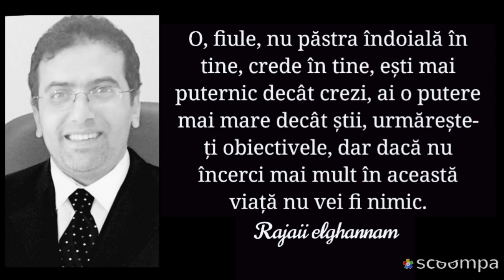إقتباسات وحكم وأقوال مأثوره proverbs and quotes